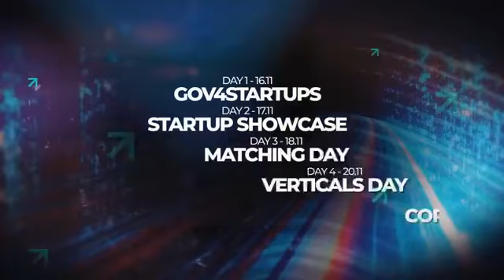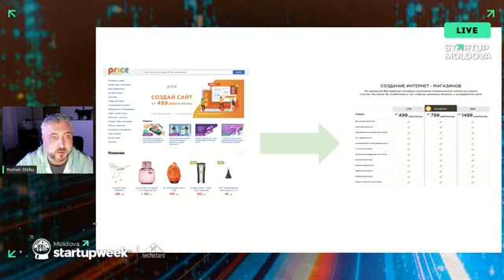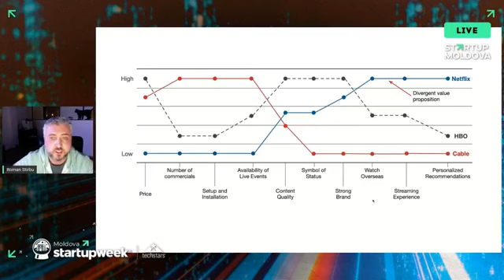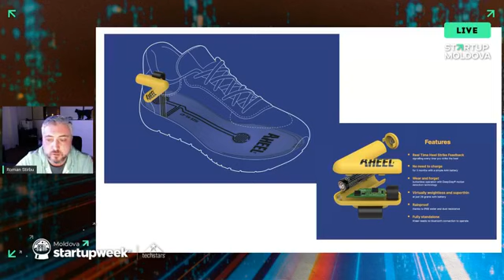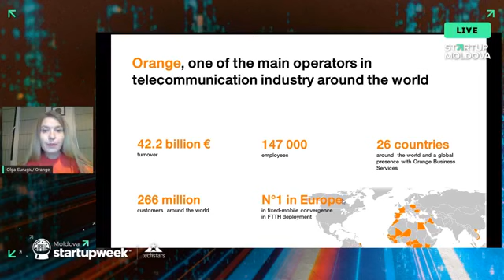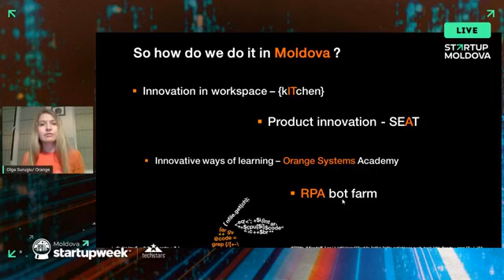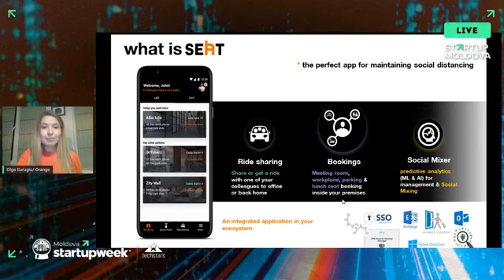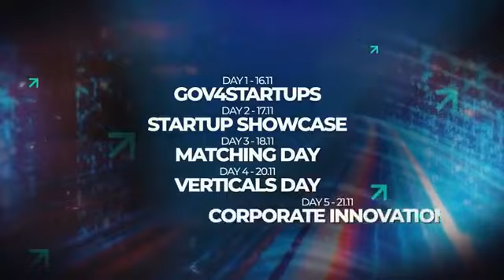Moldova Startup Week 2020: The Local Corporate Innovation Speakers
The Local Corporate Innovation Session is about to bring to you top notch practices adapted by local businesses. Find out how to integrate innovations into your business model sustainably and revolutionise your business from our speakers:
- Roman Stirbu, Simpals;
- Olga Surugiu, Orange Systems.

Moldova Startup Week 2020 is the biggest and the most important Startup event of the year!